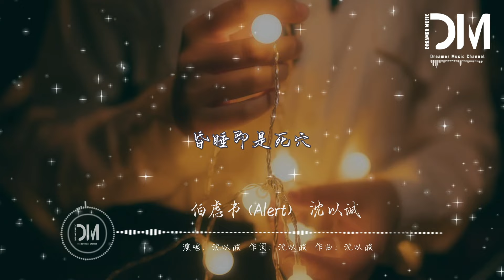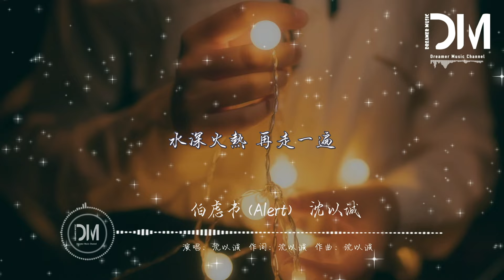伯慮書 (Alert) - 沈以誠『落紅飛舞尤其會迷人眼，摧毀溫室都不用踏過警戒線』【動態歌詞】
伯慮書 (Alert) - 沈以誠

詞：沈以誠

曲：沈以誠

我看見月亮在舔舐著妳的臉

永夜

我攪拌運命在返魂香中勾芡

顯現

再搖晃

我聽見正律下撥彈的是脈弦

不絕

顯現

再搖晃

驚蟄以來 萬民殊不知鬼遮眼

於春風裏 尋常人久夢不醒長眠於野

吾聽聞 目一瞪

乃夢魘

危險

睜眼

勿眠

不必多言

凝視先前

昏睡即是死穴

邪祟 戲中顯

孽障 曲中演

落紅飛舞尤其會迷人眼

摧毀溫室都不用踏過警戒線

喚不醒的些許人

枌榆沒有桃花源只剩鏈

若要求得藥方來一副

辣椒鳶尾石灰加冰片

祖宗早已教訓了仟萬遍

是孩兒學不會做自了漢

慚愧

慚愧

危險

睜眼

勿眠

不必多言

凝視先前

昏睡即是死穴

邪祟 戲中顯

孽障 曲中演

喬木落葉 嘲諷憂天

山海變遷 忘祖數典

亙古本質 近乎未變

水深火熱 再走一遍